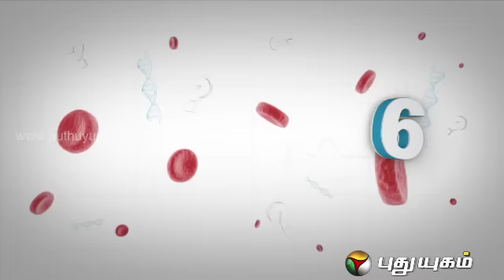6 Doctorgal 1008 Kelvigal (19/06/2014) - Part 2